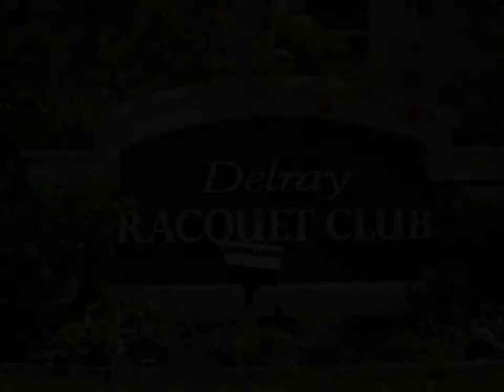Lavers 9502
Large corner 2 bedroom and 2 bath condo available as a seasonal rental only,fully funrished. Excellent location within minutes to Shopping, downtown, beaches and highways. The community offers 2 pools, a fitness center and clubhouse. It offers a large square footae, split bedroom floor plan, eat in kitchen, inside laundry room and an oversized balcony with a southern exposure.

Presented By:
Andrew Smejkal, Midas International Real Estate